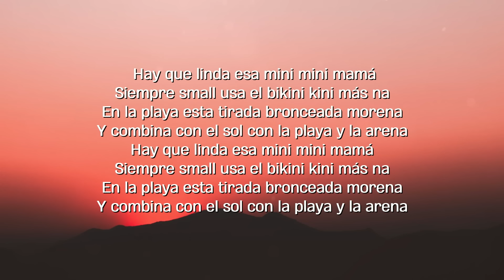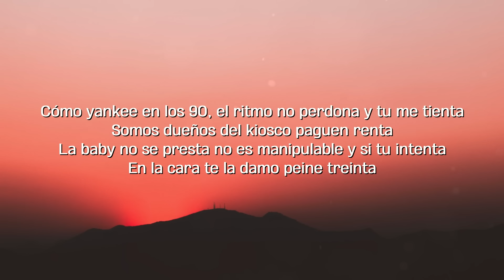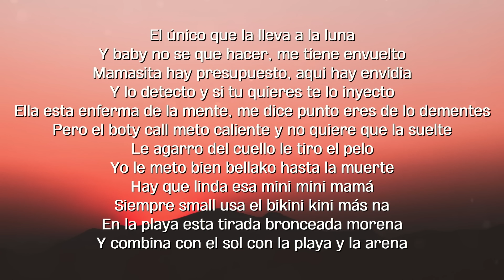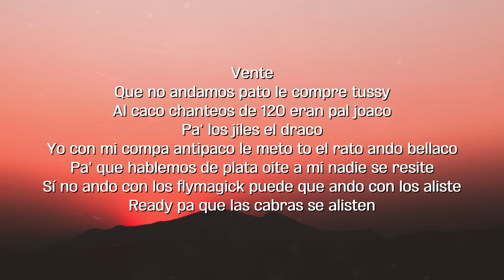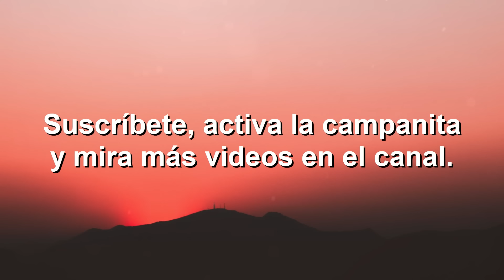ay que linda esa mini mini - Mini Mini | Marcianeke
Letra:
Hay que linda esa mini mini mamá Siempre small usa el
Bikini kini más na En la playa esta tirada bronceada morena
Cómo yankee en los 90, el ritmo no perdona y tu me tienta
Somos dueños del kiosco paguen renta La baby
No se presta no es manipulable y si tu intenta
En la cara te la damo peine treinta
Y ella es la que me mata, enrola, fuma y me maltrata
Y shorty no, no lo intenté no me puedo arullar con mi gata ninguna
En su camino me encuentra soy yo, el único que la lleva a la luna
Y baby no se que hacer, me tiene envuelto,
Mamasita hay presupuesto Aqui hay envidia
Y lo detecto y si tu quieres te lo inyecto
Ella esta enferma de la mente, me dice punto eres de lo dementes
Pero el boty call meto caliente y no quiere que la suelte
Le agarro del cuello le tiro el pelo
Yo le meto bien bellako hasta la muerte
MARCIANEEKE
Vente
Que no andamos pato le compre tussy
Al caco chanteos de 120 eran pal joaco
Pa' los jiles el draco
Pa' que hablemos de plata oite a mi nadie se resite
Sí no ando con los flymagick puede que ando con los aliste
Ready pa que las cabras se alisten
Tomatelo veridico ando con tú científico
Tengo un estado crítico rebotalo encima del pico
AH disculpame lo explicito ven te vole Teme al
Exito yo se que te gusta lo ilícito Ponte pa que te rompa
Pone a rebotar las pompas na de enamorarse to' a los compas